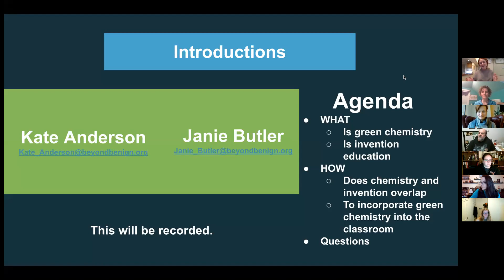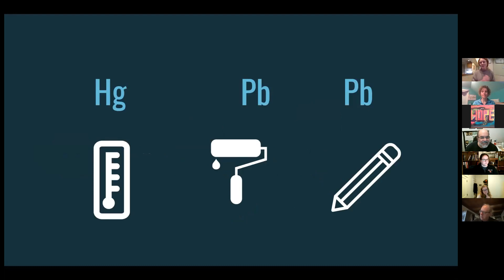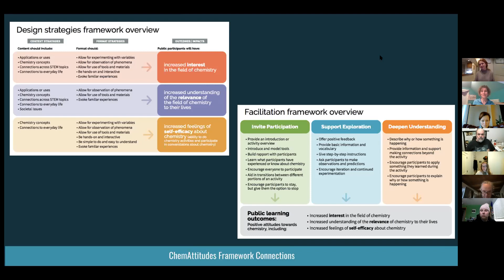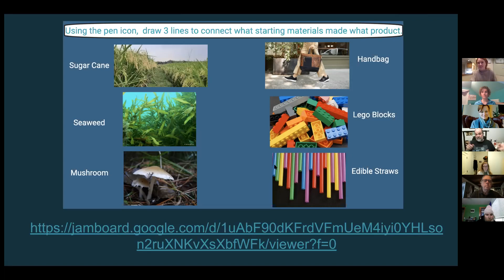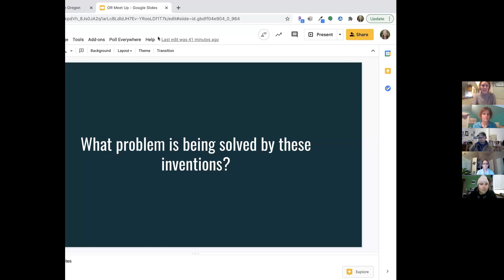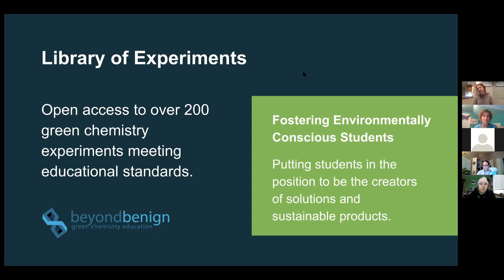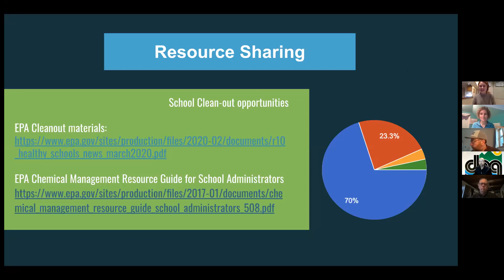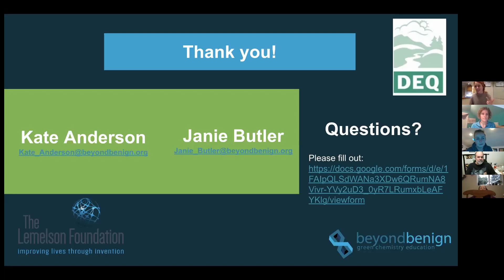K-12 Green Chemistry Context and Pegagogy for In-person and Virtual Learning in Pacific Northwest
This interactive webinar dives into the basics how Green Chemistry contextualizes chemistry basics and utilizes sound pedagogical practices for both in-person and virtual learning for K-12 classrooms.
Green Chemistry at its core is about designing safer products and processes. Foster critical thinking and creativity with your students as they examine phenomena safely with lab materials that can be supplied from your local grocery store. Explore technologies such as: recycled ocean plastic sneakers, renewable energy, safer dyes and biodegradable packaging.
Participants will be introduced to Beyond Benign’s open access resources along with our new Oregon Regional Community website (WA coming soon) with resources designed by K-12 OR science teachers developed through the support of Oregon Department of Environmental Quality.
Help us to grow the community of K-12 green chemistry educators in the Pacific Northwest by joining us and contributing your ideas to the group.